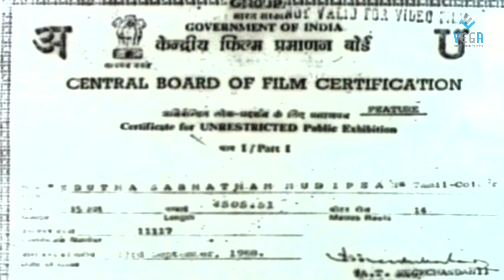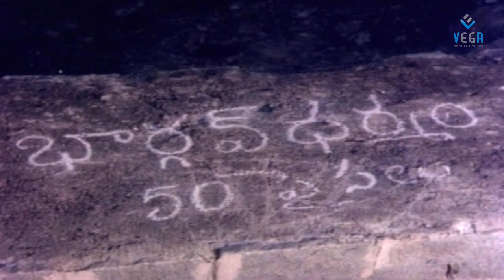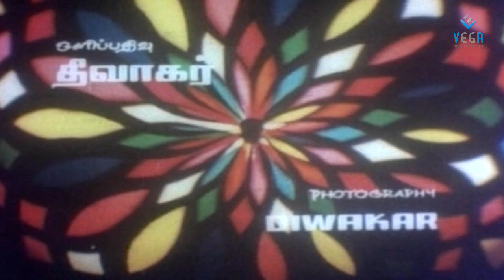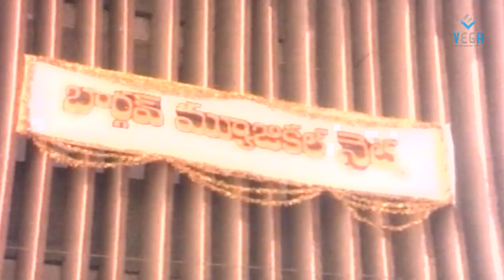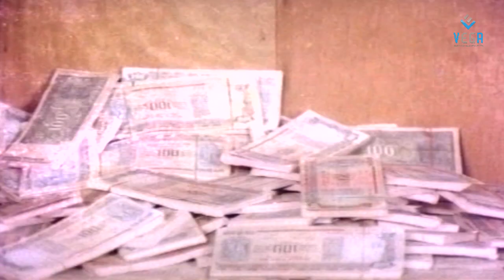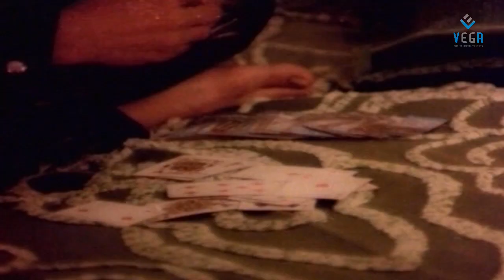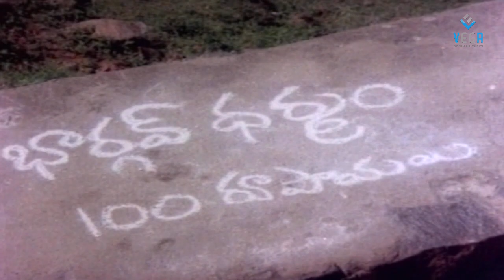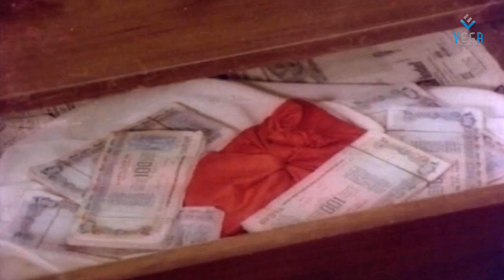Edutha Sabadham Mudippaen Tamil Full Movie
Watch Edutha Sabadham Mudippaen Tamil Full Movie